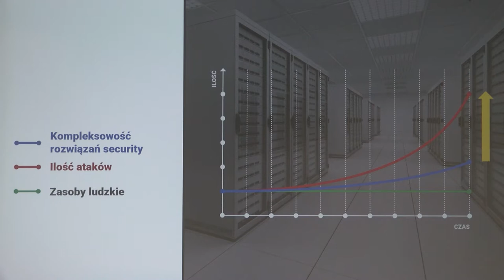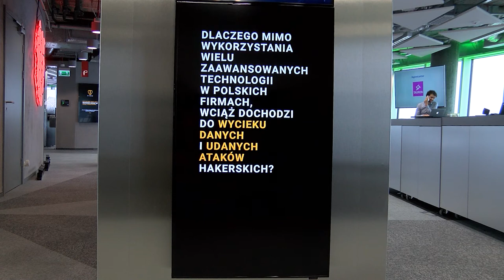Uważaj. Wirusy potrafią się chować nawet ponad 200 dni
Wypowiedź: Paweł Franka, CEO VT Cyber sp. z o.o., Piotr Oleszkiewicz, ekspert ds. cyberbezpieczeństwa.

Codziennie dochodzi do tysięcy ataków hakerskich. Tylko między 2015, a 2016 rokiem ich liczba wzrosła o ok. 300 proc., pokazują dane Komisji Europejskiej. Zagrożeń jest nie tylko więcej, są także coraz bardziej zaawansowane, a przez to groźniejsze do wykrycia i zneutralizowania. Nawet przez ponad 200 dni możemy nie wiedzieć o infekcji systemu.